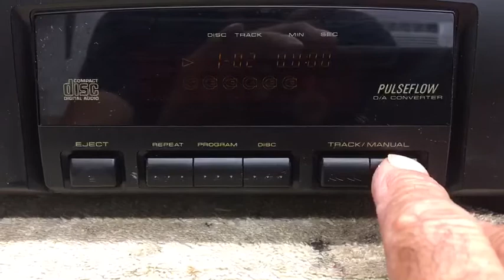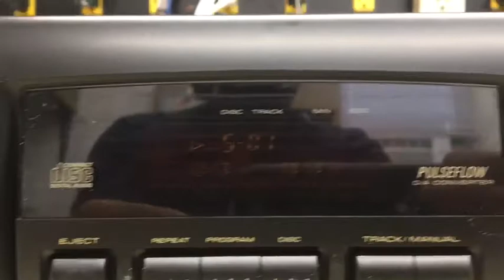Pioneer PD-M403 Cd Changer